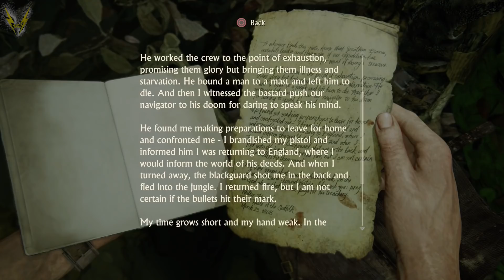Uncharted 4 A Thief's End #24 - Wet and cold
Welcome to Uncharted 4 A Thief's End for the PS4.

Were finally here. Took me long enough right? Well i recorded this quite some time ago but because of how youtube has been the past year or so i held on to it for some time and now its time to enjoy this gem!

So sit back relax and lets play some Uncharted 4 A Thief's End

PS4
Moderate